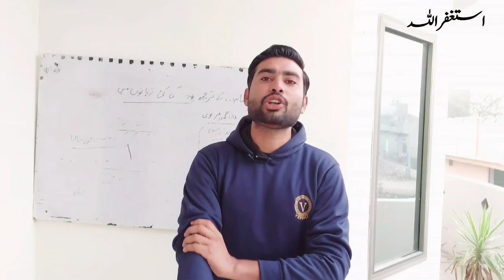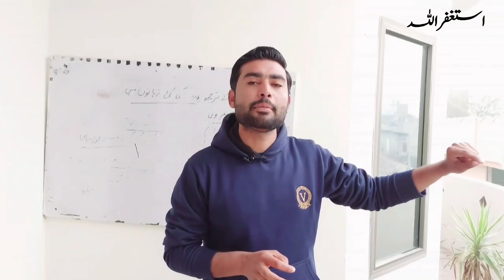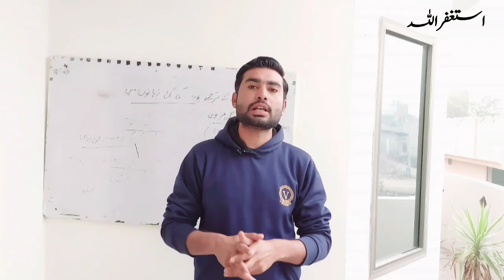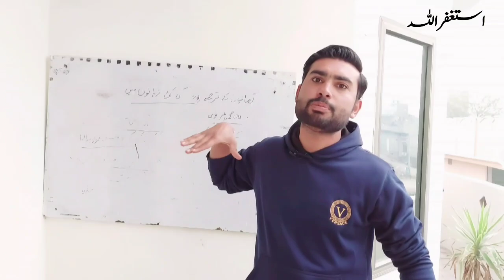Good News For Aiou Students || Aiou Latest News Today || Big Relief For Aiou Students